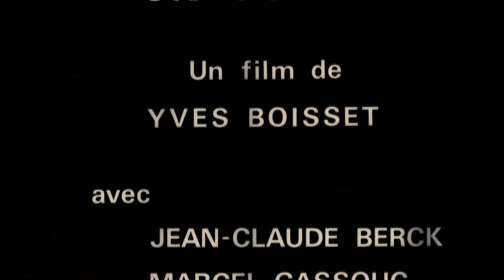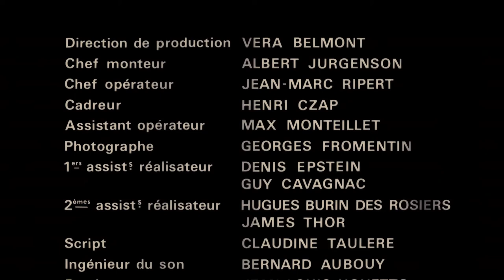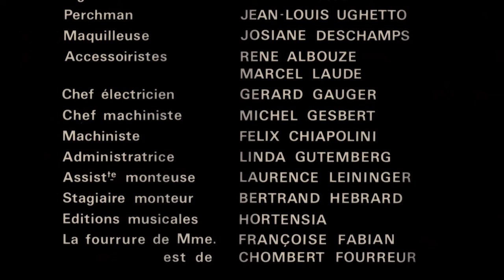Antoine Duhamel - Un condé (Opening / Ending Titles)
from the film:
Un condé (1970, Yves Boisset)
a.k.a.  The Cop